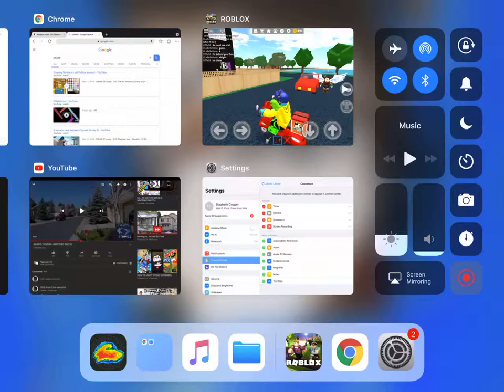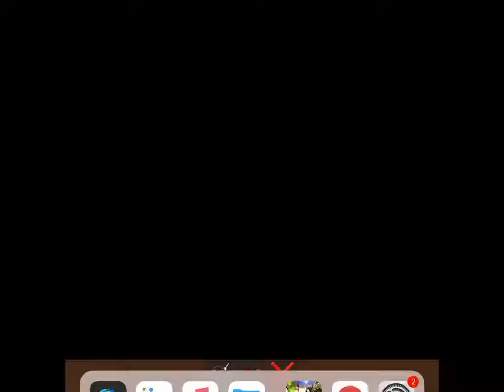Getting the basement